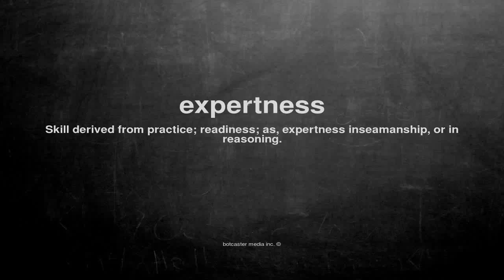What does expertness mean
What does expertness mean in English?